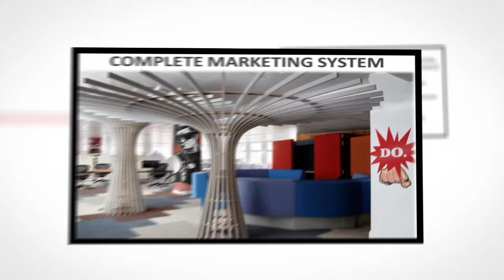Become a National Media Broker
Getting Started Video Overview:  It's a simple process to become a National Media Broker.  One of the benefits of 4 Local Media is we pay 80% broker commissions on all client profits, this is unheard of in the advertising industry!

Our membership option is just like a gym or Costco membership.  You can get started today and have full access to our CMS Back Office full of over 300+ hours of video, audio and support material to help you start making money immediately.

CMS: Complete Marketing System (Annual Value $21,160)
- Media Solutions Training $2,250
- Sales Presentation Vault $1,750
- 90 Day Business Plan (4x per year) $1,400
- STRONG Training $4,800
- E-I-P-C Training $4,500
- DEAL Training $3,500
- F-B-S Training $2,500
- Weekly Sales Meetings $600
- CRM-LEAD Generator $360